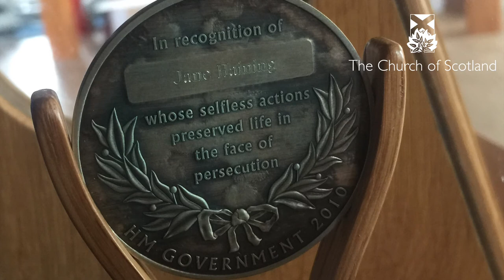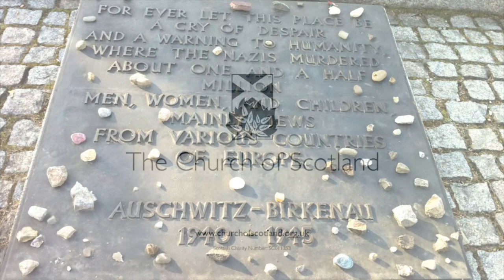Remembering the Scot murdered in Auschwitz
On this day - 17th of July - in 1944, Church of Scotland missionary Jane Haining – prisoner No 79467 - died in Auschwitz.

Her crime? She refused to abandon Jewish girls in her care at the Scottish Mission School in Budapest, Hungary during the Second World War.